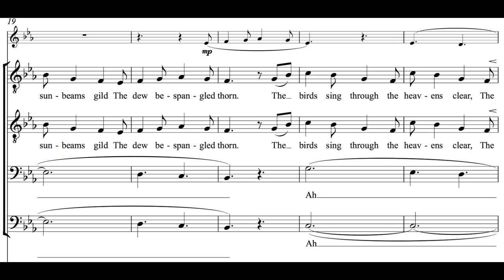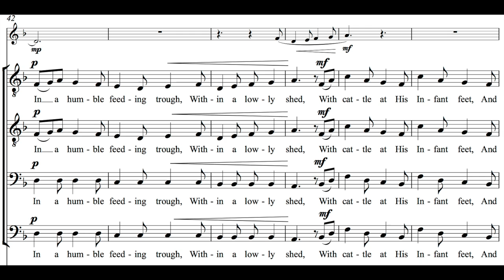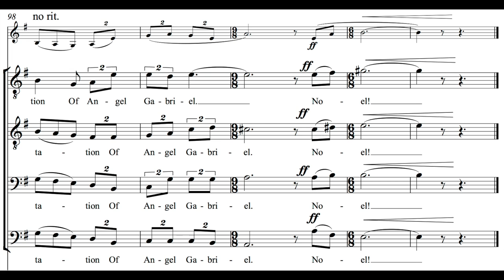Noel, Noel, Noel by Paul Gibson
This old English carol receives a new melody and setting for men's voices & English horn, performed by The Singers, under Matthew Culloton; Marni Hougham, English horn. Selected by the Texas Choral Directors Association (2015). Performed by St. Olaf's Viking Chorus at their Christmas concert and at the 2016 National ACDA convention. Available from ECS Publishing, # 7876.